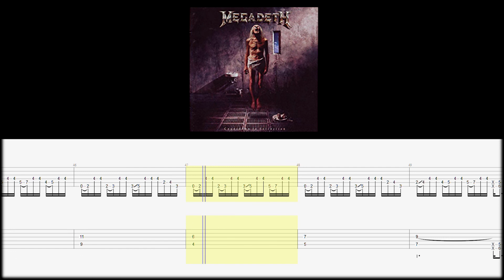Archtecture of Agression Guitar Backing Track + Tabs